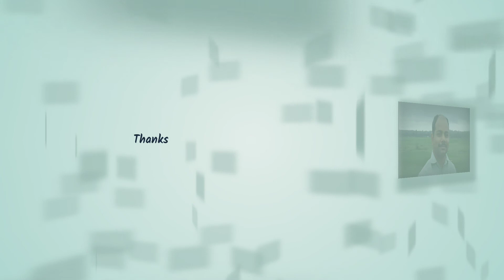तेल का कुँड़ुख़ क्या है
Oil in kurukh

Oil ka Kurukh
Tel ka Kurukh
Tel ka kurux
Oil in kurux